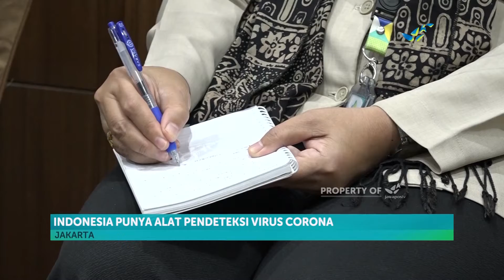Kemenkes Bantah Indonesia Tak Punya Alat Deteksi Corona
Kesiapan Indonesia dalam mencegah masuknya virus corona sempat menimbulkan tanya Badan Kesehatan Dunia (WHO)  menyatakan Indonesia tidak memiliki alat canggih pendeteksi virus corona. Lantas apa jawaban Kementerian Kesehatan ?